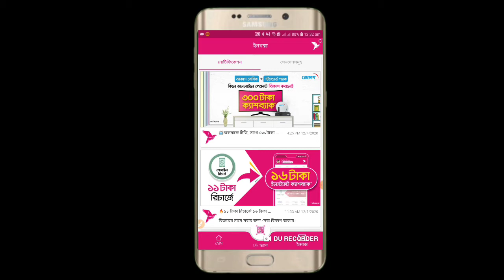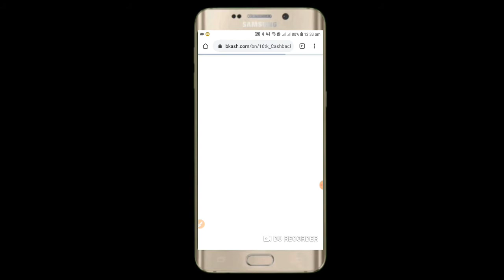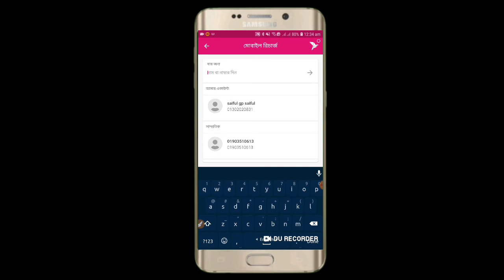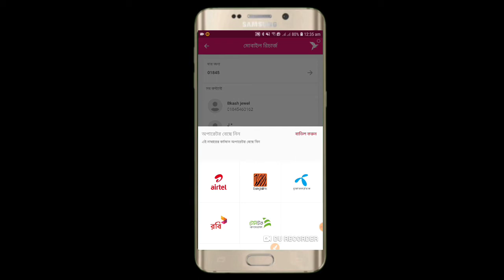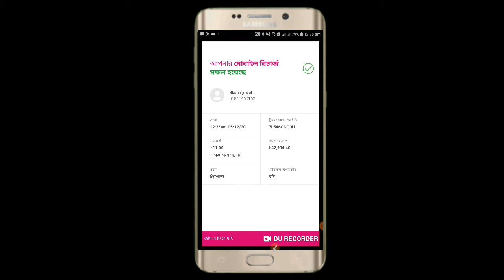Bkash New Offer || বিকাশ অ্যাপ থেকে 11 টাকা রিচার্জ করলে 16 টাকা বোনাস সবাই পাবে